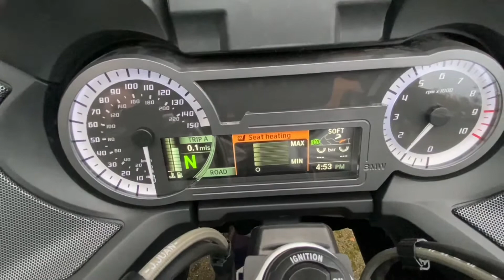2015 BMW R1200RT walkaround and instruments.